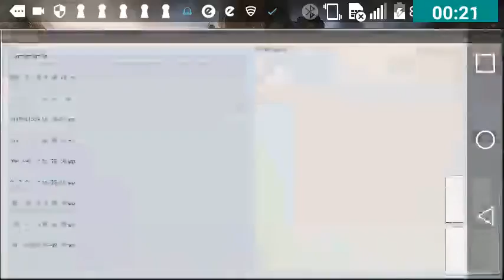TCG Chain Burn VS Ritual Beast